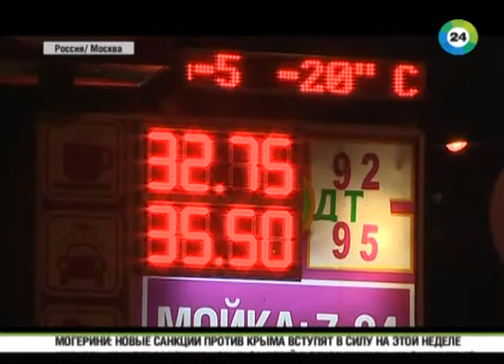Главная тема с Александром Жестковым, 15. 12. 14, Предновогодняя сказка с запахом бензина МИР24